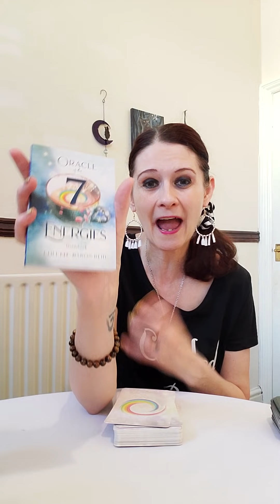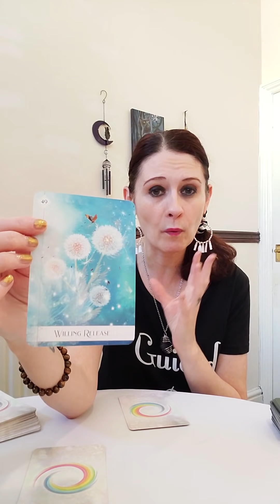Twin Flames 🔥 Let's Get Honest - Is Union Going To Happen For You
💛 Oracle Of The 7 Energies Oracle by Colette Baron-Reid